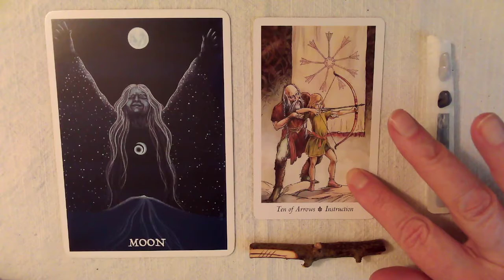Moon Cycle Reading 10/6 - 10/20/21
Intuitive/interpretive reading of the general energies during the lunar cycle New Moon 10//6/21 to Full Moon 10/20/21, using the Wisdom of the Cailleach cards, the Wild Wood tarot, and Celtic tree ogham